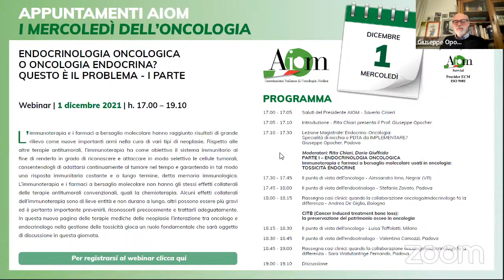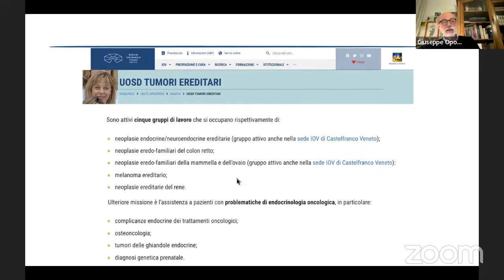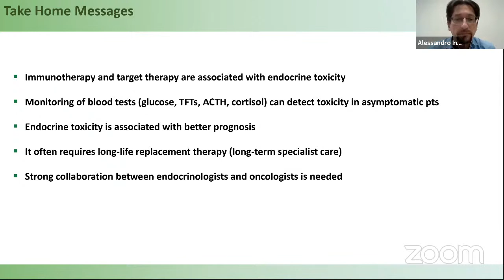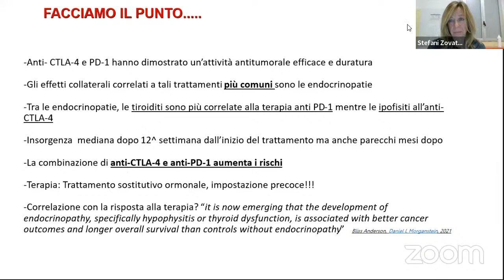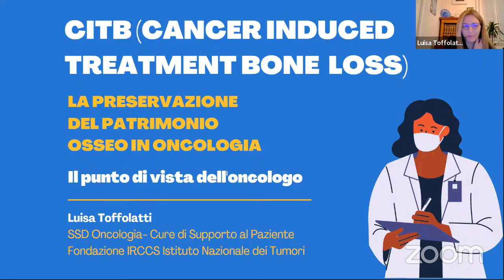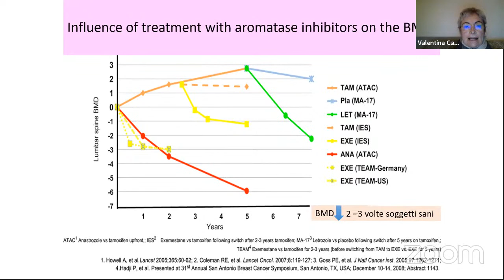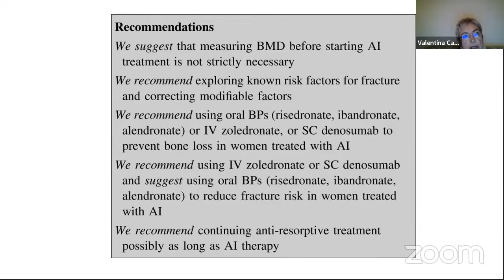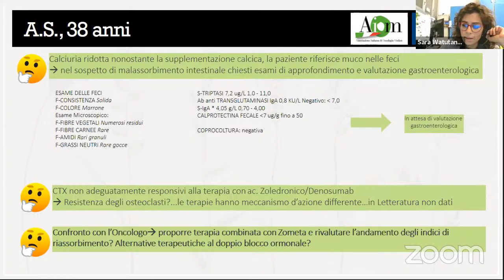Endocrinologia oncologica o oncologia endocrina? Questo è il problema - I parte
L’immunoterapia e i farmaci a bersaglio molecolare hanno raggiunto risultati di grande rilievo come nuove importanti armi nella cura di vari tipi di neoplasie. Rispetto alle altre terapie antitumorali, l’immunoterapia ha come obiettivo il sistema immunitario al fine di renderlo in grado di riconoscere e attaccare in modo selettivo le cellule tumorali, consentendogli di adattarsi continuamente al tumore nel tempo e garantendo in tal modo una risposta immunitaria costante e a lungo termine, detta memoria immunologica.
L’immunoterapia e i farmaci a bersaglio molecolare non hanno gli stessi effetti collaterali delle terapie antitumorali convenzionali, quali la chemioterapia. Alcuni effetti collaterali dell’immunoterapia sono di lieve entità e non durano a lungo, altri possono essere più gravi ed è pertanto importante prevenirli, riconoscerli precocemente e trattarli adeguatamente.
In questa nuova pagina delle terapie mediche delle neoplasie l’interazione tra oncologo e endocrinologo nella gestione delle tossicità gioca un ruolo fondamentale che sarà oggetto di discussione in questa giornata.